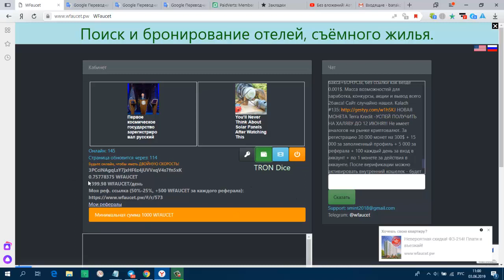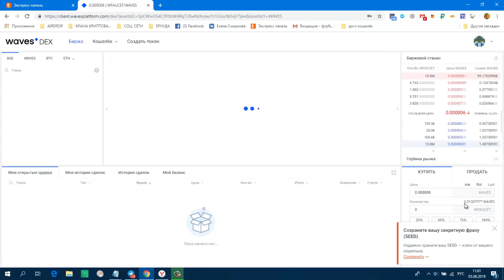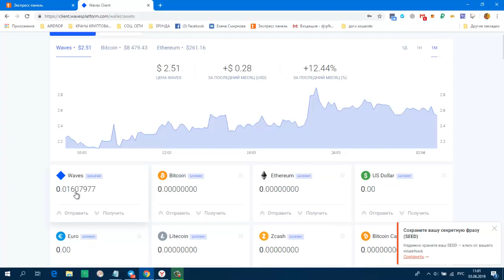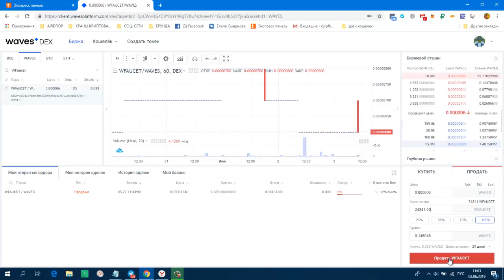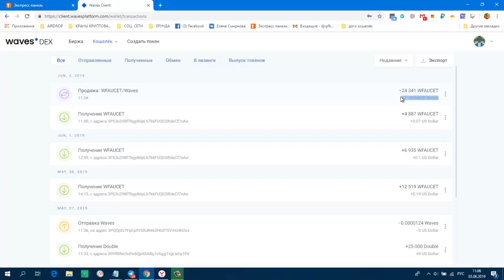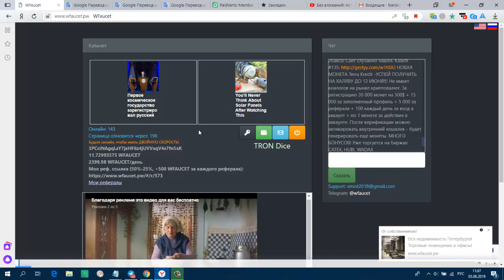Без вложений! Авто кран WFaucet Waves И Снова Вывод! Платит!!! 500 WFAUCET за каждого реферал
Без вложений! Авто кран WFaucet ( Waves ) И Снова Вывод! Платит!!! +500 WFAUCET за каждого реферала. мин. вывод от 1000 WFAUCET.
ссылка на wavesplatform.